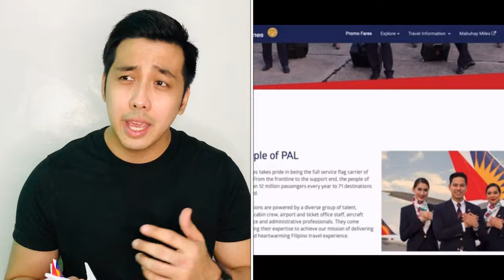FLIGHT ATTENDANT VLOG and Tips. What course should I take to become a Flight Attendant?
V#15

-Cabin Crew Q and A serye😊🙏

Here are my answers to all your questions about the course requirement.
I hope this video helps you in your application process.🙏
Flying with you soon😊👌